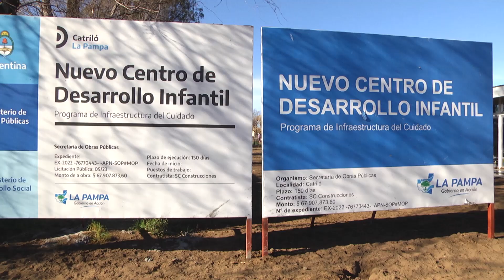CDI CATRILO TERMINADO MOSP